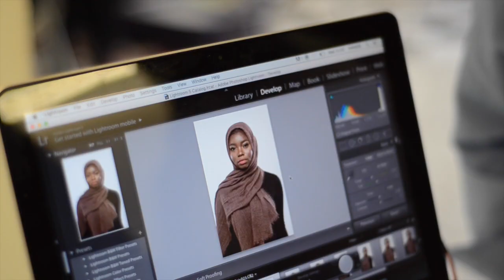SKIN by Habiba Da Silva Behind The Scenes VLOG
Videography by Maryam Wahid @maryamwm & @wwags - shoot coordinated by @wahastudio.

for the campaign video.

FAQs
- Age? 22
- Ethnicity: Brazilian/Lebanese living in the UK

Are you a music creator and want to get your music out there?